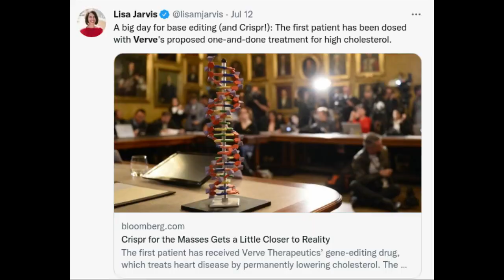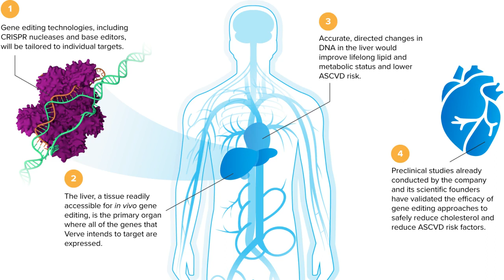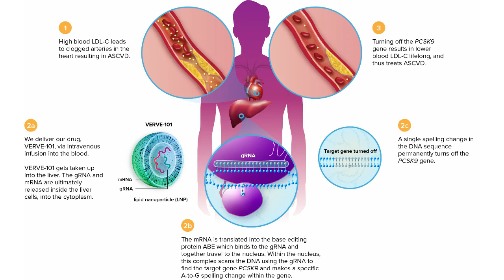First patient dosed with VERVE-101, a CRISPR gene editing medicine that can reduce bad cholesterol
The first patient has been dosed with VERVE-101, a once-and-done CRISPR base editing medicine designed to permanently lower LDL and help treat heart attack.